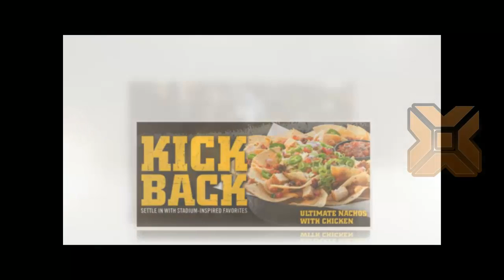How to enjoy wings all year long at Buffalo Wild Wings ? - Breaking News Today USA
Buffalo Wild Wings is offering a National Chicken Wing Day promotion: 1/2 off traditional or boneless wings TODAY, July 29!

The offer is valid for dine-in orders at participating restaurants. Tax and tip extra. Check with your local store for hours and participation.

If you want to enjoy wings all year long, B-Dubs is also giving a few lucky fans the chance to win gift cards by sharing a photo of themselves at a Buffalo Wild Wings and tagging the image on Twitter or Instagram with BDubsWingDay.

National Chicken Wing Day, National Wing Day,
buffalo wild wings national wing day,
buffalo wild wings menu,buffalo wild wings mayweather vs pacquiao,
buffalo wild wings prices,
buffalo wild wings tuesday,
buffalo wild wings happy hour,
buffalo wild wings specials,